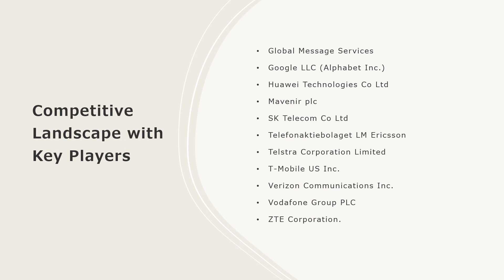Rich Communication Services (RCS) Market Analysis, Recent Trend and Regional Growth Forecast 2023-28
The global rich communication services (RCS) market size reached US$ 1,554.8 Million in 2022. Looking forward, IMARC Group expects the market to reach US$ 6,281.0 Million by 2028, exhibiting a growth rate (CAGR) of 24.5% during 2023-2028.